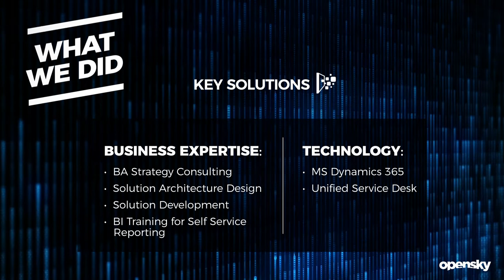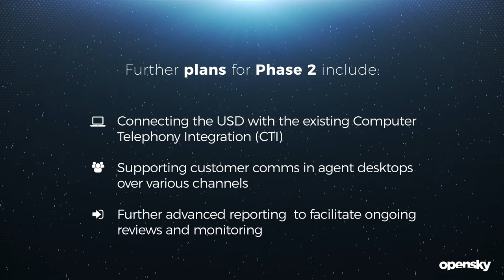Cork City Council - Unified Service Desk Case Study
Cork City Council empowers omni-channel citizen engagement within an ambitious deadline to support boundary extension with a solution developed by OpenSky.  Comprising of a combination of Dynamics CRM back office and Microsoft’s Unified Service Desk client, the system allows for efficient handling & processing of inbound calls from citizens.